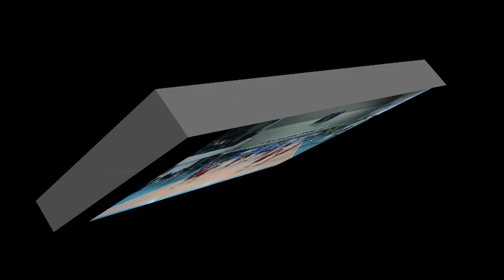1. N. PENCHEV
1. N. PENCHEV
PIRIN BALKANSTROY
LAST MATCH SEASON 2010